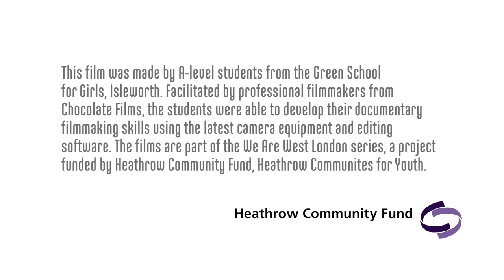Elle - a blackbelt Martial Arts student from West London, Londoner #114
Elle is a Martial Arts student who lives in West London. She started when she was around 6 years old and being a quiet person it came as a surprise to many of her friends for Elle to take up such a stereotypically aggressive hobby. Due to this, Elle was determined to overcome the expectations of a female taking part in Martial Arts. Over the past 12 years Elle hasn't felt the need to use her skills to defend herself however, it has taught her how to deal with certain situations in a way that doesn't involve violence.

1000 LONDONERS

1000 Londoners is produced by South London based film production company and social enterprise, Chocolate Films. The filmmakers from Chocolate Films will be both
producing the films and providing opportunities to young people and community groups to make their own short documentaries, which will contribute to the 1000 films. Visit chocolatefilms.com

My name's Ellie and I'm 17. I grew up in Isleworth, it's a little town in London. My biggest hobby is probably Martial Arts, also known as Karate but the proper name for it is Spirit Combat. It basically just combines all the elements of Karate, so Martial Arts and things like kickboxing and boxing, things like weapon training with nunchucks and meditating. I had a really stereotypical view of it and I thought you know, sort of ninja kind of style.   When I started Karate I must have been about six. I think people were sort of really delicate with me because they probably thought I was a little fragile. I was a little girl so I think people tried to take care of me and tiptoe around me a little bit. The way people treat me now in Karate has changed. You know they're not afraid to be a bit rough with me,  and treat me like one of the other guys. Katta is a choreographed sort of defence mechanism, it's basically how you would defend yourself in a sort of movement. So basically when you do this kind of thing, you're defending someone from your right. Then you do the same thing that way and you defend someone from your left, and then you block and you strike and yeah, it's just movement but you're still defending yourself at the same time. Well I'm a Black Belt at the moment, I'm a Shodan belt, which is kind of your second black belt. But you go through a process called a grading which is sort of like a graduation kind of thing. You go there early morning and then you normally finish sort of late afternoon and you do form work, meditation, stamina training, which is like spying with your partner. Towards the end of the day, your graduation part of it where you earn your certificate and you know, get to shake the hands of all the instructors, and then you earn your next belt. Karate has impacted me as a person because it's taught me a lot about discipline, how to you know, react to certain situations. It's also taught me a lot about working with other people. Definitely on occasions when I've been angry or upset I've had to use that sort of thought process, that step back and re-evaluate. I'm not sure if I'd be a different person if I didn't do Martial Arts but I definitely wouldn't know the people I know. We're a sort of family. So I'm really grateful that I took the opportunity to start when I did. Now because of Karate I'd say I'm a laid back person. I don't often get aggressive or feel the need to sort of lash out. I think it's definitely made me a calmer person.